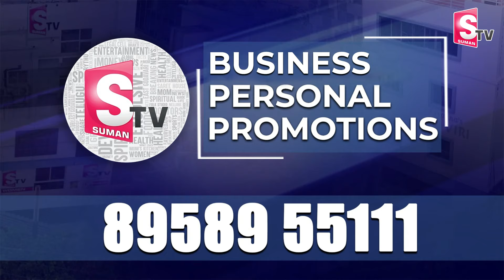పులివెందులలో ఓటు వేసిన సీఎం జగన్ దంపతులు YS Jagan & YS Bharathi Reddy Cast Their Vote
Watch ► పులివెందులలో ఓటు వేసిన సీఎం జగన్ దంపతులు YS Jagan & YS Bharathi Reddy Cast Their Vote  @sumantvtirupathi